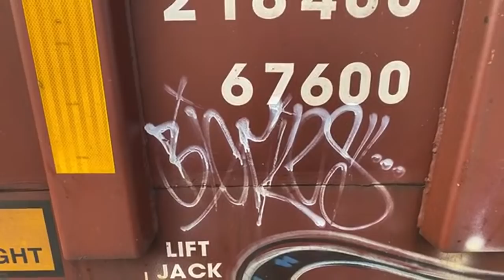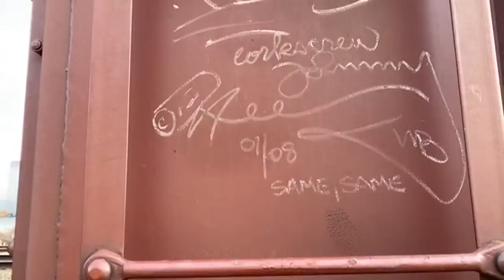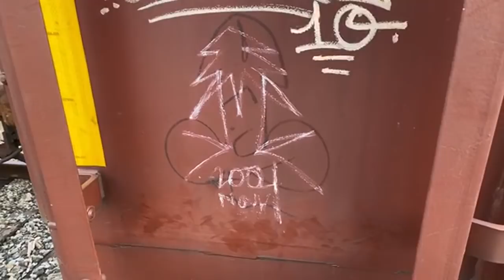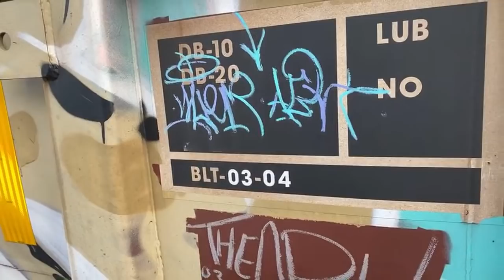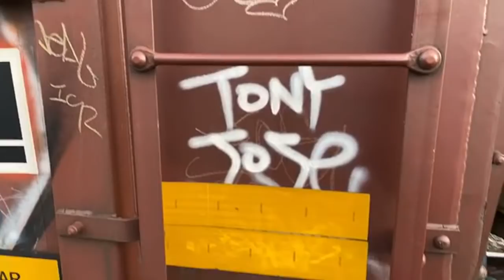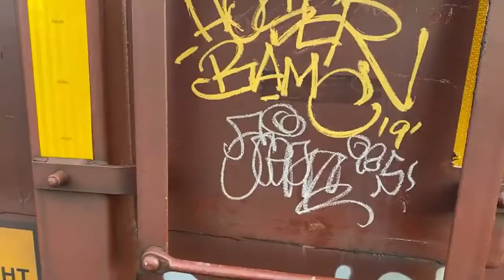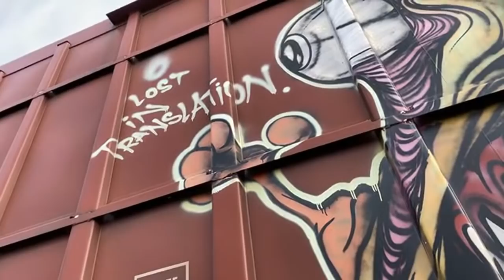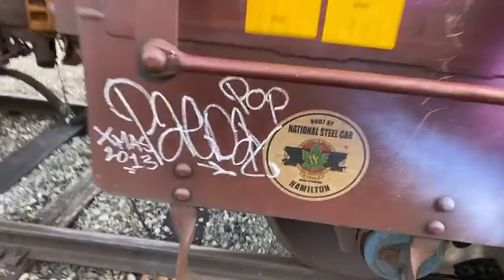A walk with Capital Q - Train Graffiti Video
Train graffiti video